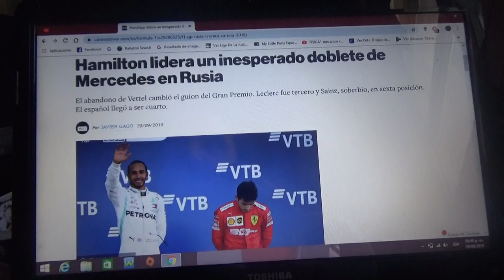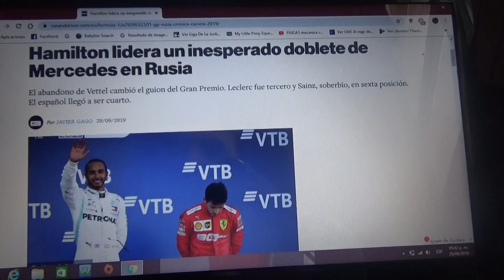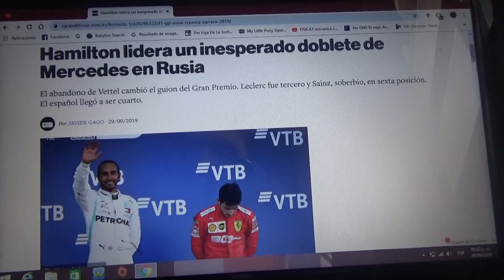Resumen GP de Rusia 2019 de F1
Un breve resumen de la carrera de Rusia de la Temporada 2019 de Fórmula 1 en la que Lewis Hamilton fue el ganador seguido de su compañero de equipo Valtteri Bottas y Charles Leclerc de Ferrari 2° y 3° respectivamente